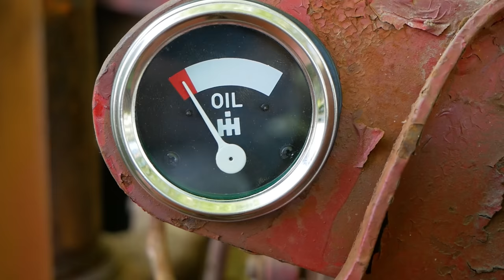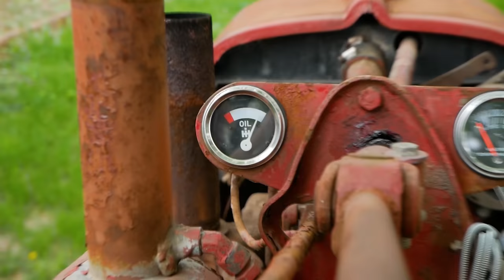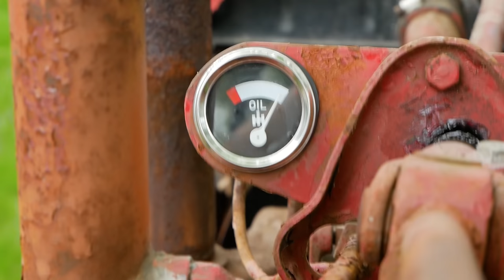Can We Farm With ABANDONDED EQUIPMENT? - Ep. 3 - PUTTING THE CORN IN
Today we PUT THE CORN IN!!